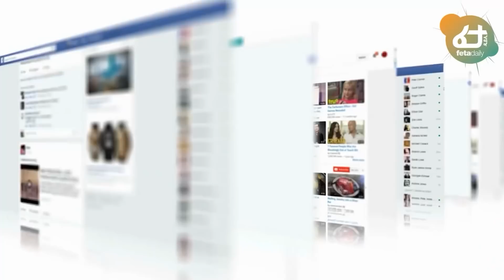አፈትላኪ ሚስጥር የኤርትራ ጦር ገብቷል ?ህውሀት አፋርን በጦርነት የትግራይ እናረጋለን ብሏል